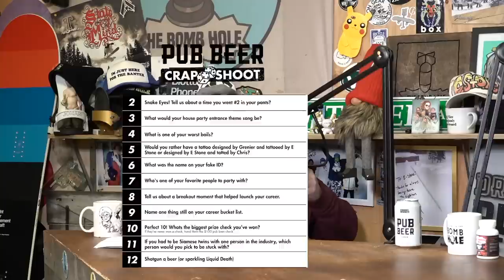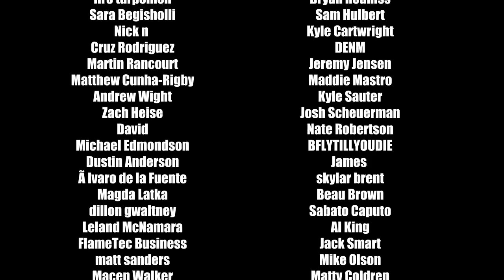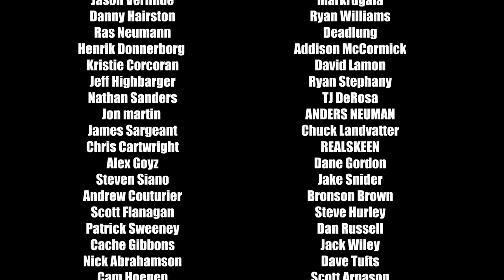Jamie Anderson | The Bomb Hole Episode 146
Meet the most decorated woman’s snowboarder on planet earth and it’s fair to say (and you know we don’t use this term loosely) Jamie is the G.O.A.T.. We talk growing up with seven siblings, family life, mother to be, manifestation, staying present, fame, The Apprentice, competition, Olympics, zen, filming video parts, 21 X-Games Medals, Alaska and so much more! If you ever have the pleasure to meet Jamie you can tell quickly she is just the most down to earth, coolest person on the planet but then you see her in any snowboard arena she just seems like she has ice water flowing through her vain’s and she showed up to WIN.  I guess when you grow up in a house with 8 kids you have to battle for everything and she learned early on if you want something you have to get out there and make it happen and it’s easy to see Jamie does just that in life.  Join us as we sit down with this amazing human and soon to be mom and learn about Jamie’s journey from her first X-games metal at 15 to filming video’s and wining Peace Park in 2022 all on this episode of The Bomb Hole!

Chapters-
00:00 | Intro | Childhood | Manifestation | Staying Present | Motherhood | DB | Bomb Hole Cup |
42:00 | Fame | Olympics | X Games | Volcom | HIPPEAS |
1:24:10 | Medals | Zen | NTVP | Woodward | Contests | Filming | Autumn | Bubs |
2:08:00 | GNU | Pub Beer | GOAT Award | Hot Takes | Thank You’s